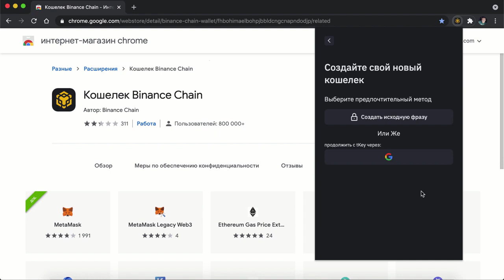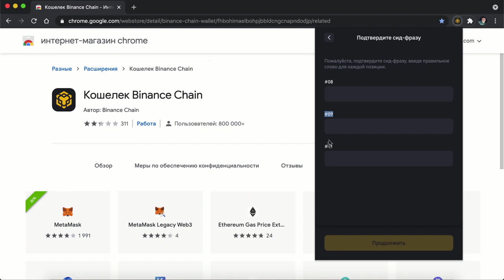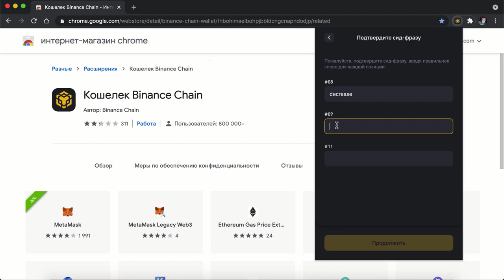Установка и Регистрация Браузерного Кошелька Binance Chain Wallet